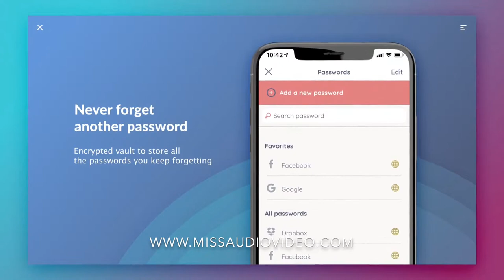My Privacy App Promo